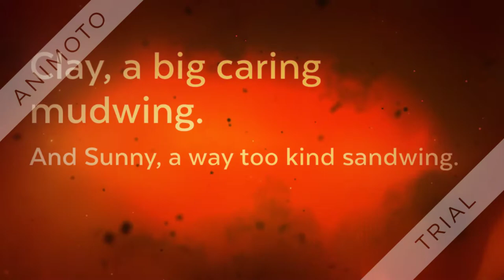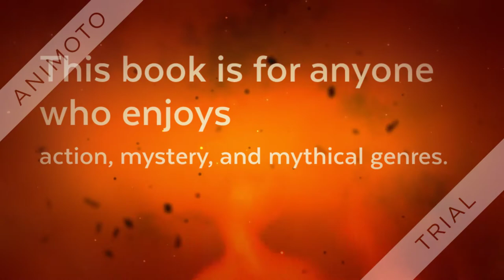Wings Of Fire The Dragonet Prophecy Book Trailer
Book trailer for Wings of Fire: The Dragonet Prophecy by Tui T. Sutherland
Trailer by Caleb W.